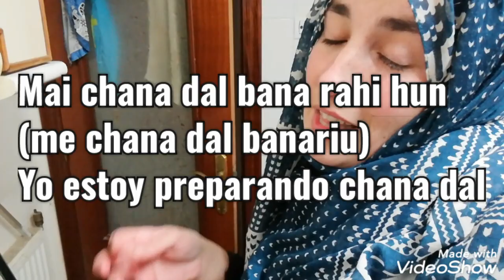Aprender Urdu :Estoy preparando... Cocinando...